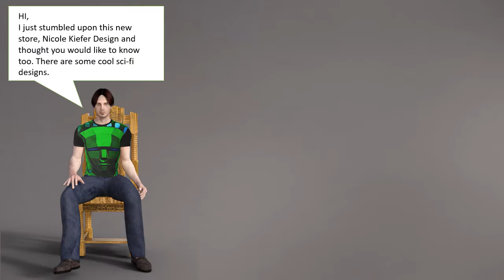sci fi commercial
Sci-fi inspired art to wear, carry and love for all those geeks and nerds like me.